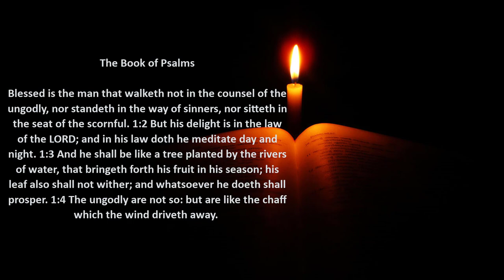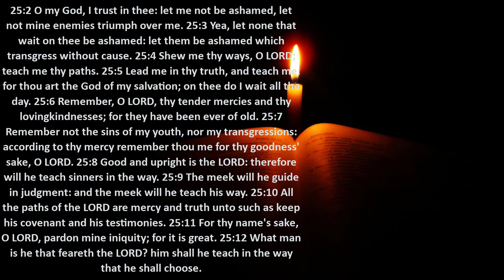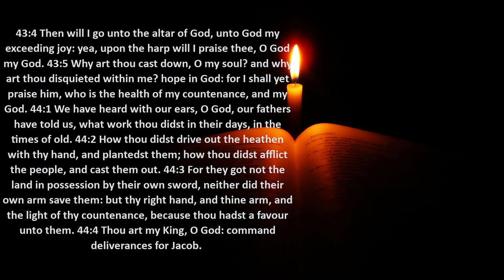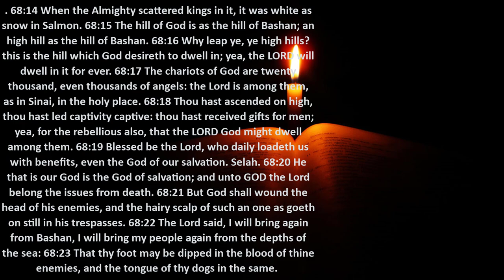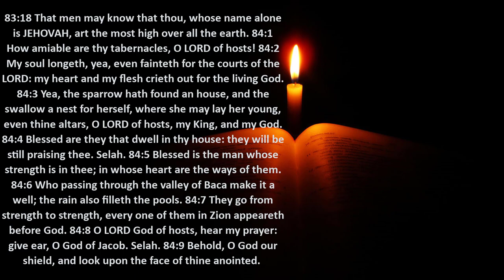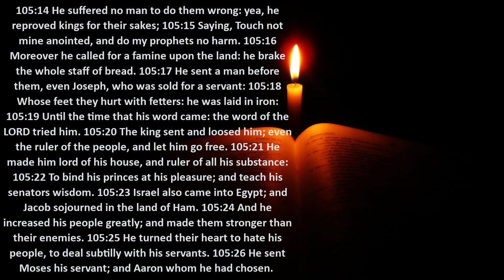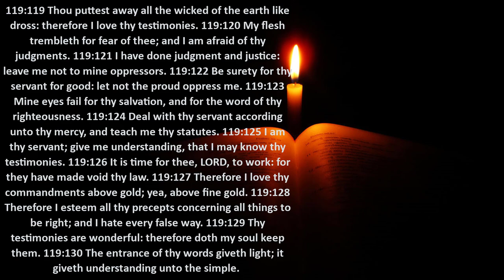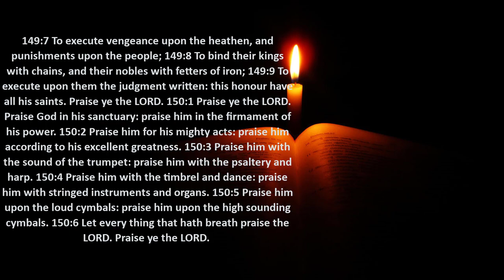Psalms -Learn English by Reading The Holy Bible - KJV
XIX: PSALMS 1:1
The Book of Psalms (Excerpt)
Blessed is the man that walketh not in the counsel of the ungodly, nor standeth in the way of sinners, nor sitteth in the seat of the scornful. 1:2 But his delight is in the law of the LORD; and in his law doth he meditate day and night. 1:3 And he shall be like a tree planted by the rivers of water, that bringeth forth his fruit in his season; his leaf also shall not wither; and whatsoever he doeth shall prosper. 1:4 The ungodly are not so: but are like the chaff which the wind driveth away. 1:5 Therefore the ungodly shall not stand in the judgment, nor sinners in the congregation of the righteous. 1:6 For the LORD knoweth the way of the righteous: but the way of the ungodly shall perish. ...
Psalms 27
27:1 Moreover Job continued his parable, and said, 27:2 As God liveth, who hath taken 1055 away my judgment; and the Almighty, who hath vexed my soul; 27:3 All the while my breath is in me, and the spirit of God is in my nostrils; 27:4 My lips shall not speak wickedness, nor my tongue utter deceit. 27:5 God forbid that I should justify you: till I die I will not remove mine integrity from me. 27:6 My righteousness I hold fast, and will not let it go: my heart shall not reproach me so long as I live. 27:7 Let mine enemy be as the wicked, and he that riseth up against me as the unrighteous. 27:8 For what is the hope of the hypocrite, though he hath gained, when God taketh away his soul? 27:9 Will God hear his cry when trouble cometh upon him? 27:10 Will he delight himself in the Almighty? will he always call upon God? 27:11 I will teach you by the hand of God: that which is with the Almighty will I not conceal. 27:12 Behold, all ye yourselves have seen it; why then are ye thus altogether vain? 27:13 This is the portion of a wicked man with God, and the heritage of oppressors, which they shall receive of the Almighty. 27:14 If his children be multiplied, it is for the sword: and his offspring shall not be satisfied with bread. 27:15 Those that remain of him shall be buried in death: and his widows shall not weep. 27:16 Though he heap up silver as the dust, and prepare raiment as the clay; 27:17 He may prepare it, but the just shall put it on, and the innocent shall divide the silver. 27:18 He buildeth his house as a moth, and as a booth that the keeper maketh. 27:19 The rich man shall lie down, but he shall not be gathered: he openeth his eyes, and he is not. 27:20 Terrors take hold on him as waters, a tempest stealeth him away in the night. 27:21 The east wind carrieth him away, and he departeth: and as a storm hurleth him out of his place. 27:22 For God shall cast upon him, and not spare: he would fain flee out of his hand. 27:23 Men shall clap their hands at him, and shall hiss him out of his place.
Psalms 91
91:1 He that dwelleth in the secret place of the most High shall abide under the shadow of the Almighty. 91:2 I will say of the LORD, He is my refuge and my fortress: my God; in him will I trust. 91:3 Surely he shall deliver thee from the snare of the fowler, and from the noisome pestilence. 91:4 He shall cover thee with his feathers, and under his wings shalt thou trust: his truth shall be thy shield and buckler. 91:5 Thou shalt not be afraid for the terror by night; nor for the arrow that flieth by day; 91:6 Nor for the pestilence that walketh in darkness; nor for the destruction that wasteth at noonday. 91:7 A thousand shall fall at thy side, and ten thousand at thy right hand; but it shall not come nigh thee. 91:8 Only with thine eyes shalt thou behold and see the reward of the wicked. 91:9 Because thou hast made the LORD, which is my refuge, even the most High, thy habitation; 91:10 There shall no evil befall thee, neither shall any plague come nigh thy dwelling. 91:11 For he shall give his angels charge over thee, to keep thee in all thy ways. 91:12 They shall bear thee up in their hands, lest thou dash thy foot against a stone. 91:13 Thou shalt tread upon the lion and adder: the young lion and the dragon shalt thou trample under feet. 91:14 Because he hath set his love upon me, therefore will I deliver him: I will set him on high, because he hath known my name. 91:15 He shall call upon me, and I will answer him: I will be with him in trouble; I will deliver him, and honour him. 91:16 With long life will I satisfy him, and shew him my salvation.